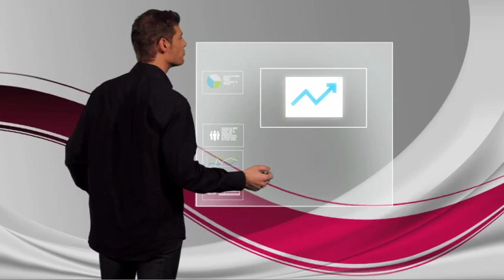WM - Piattaforma gestionale per scommesse e gioco online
Piattaforma gestionale per il gioco e le scommesse on line, in grado di fornire tutto ciò che ti serve nel settore dell'E-gaming. Potrai conquistare il mercato con un software estremamente all'avanguardia, flessibile e personalizzato.